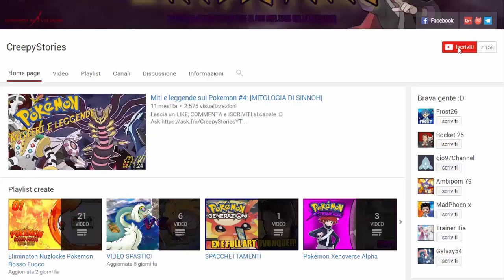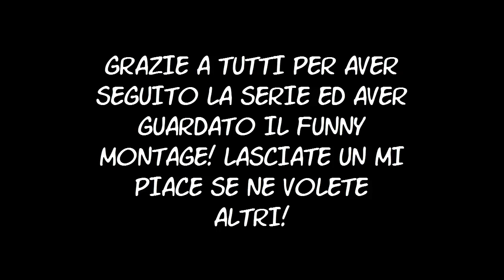FUNNY MOMENTS CHALLENGELOCKE POKEMON HEART GOLD!